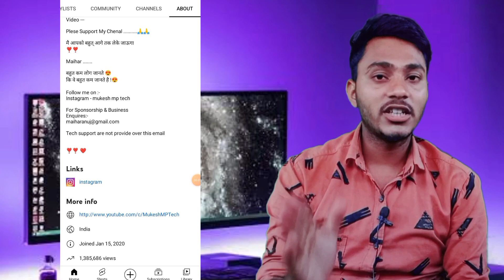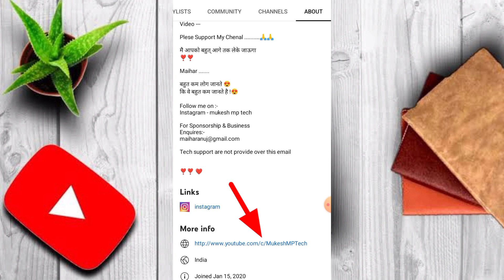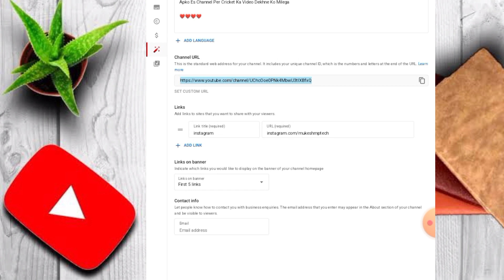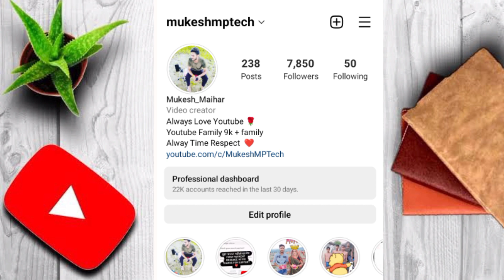custom url for youtube channel | youtube custom url kaise banaye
how to create custom url for youtube channel in mobile 2022
how to create custom
how to create a custom url for youtube channel in mobile 2022 youtube channel ka
how to create custom url youtube
channel only 2 minit
how to create custom url for youtube channel in telgu
youtube channel ka custom url kaise banaye 2022
how to make custom url on my channel
youtube custom url 2021
how to make custom url in 2022
custom url kaise enable kare
how to create custom url in 2022
how to make custom url on youtube